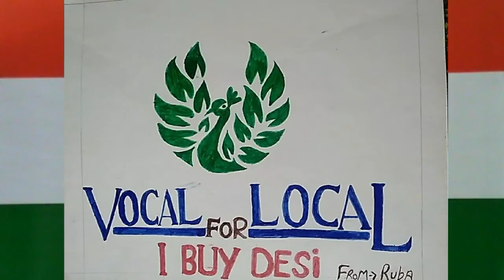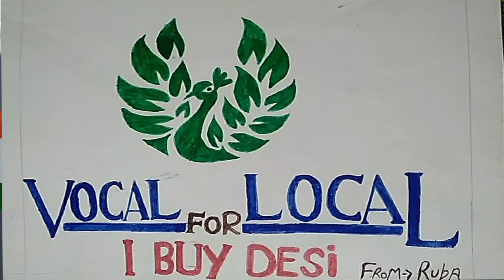Atam Nirbhar Bharat - A Video by NCC Wing and TV Video Department of PCM SD College for Women, Jal